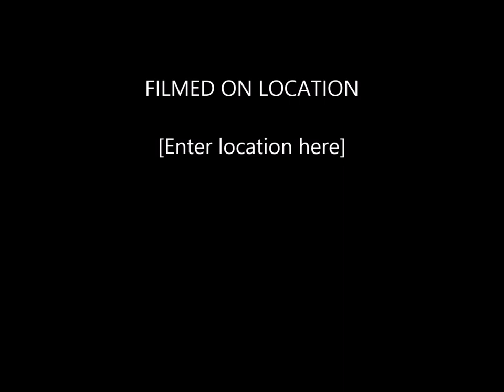PESO TONY - FERRIS WHEEL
ON THE UPCOMING MIXTAPE
   -COMING SOON